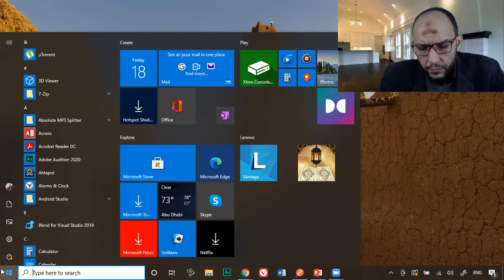Lecture17 Part1 Discussion